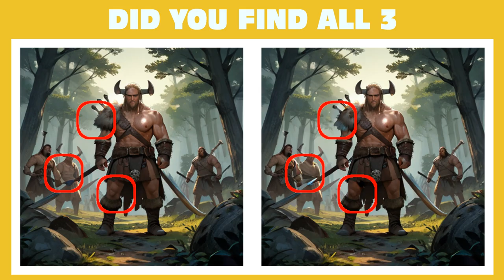Find The Three Differences